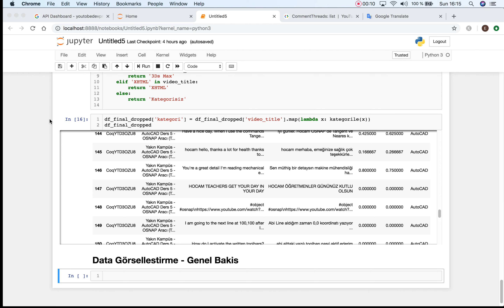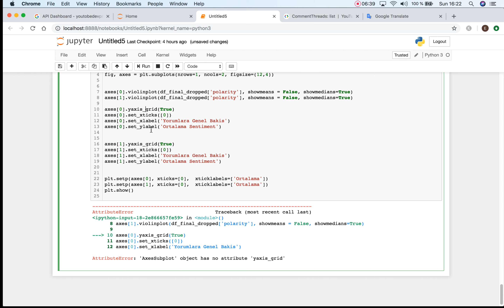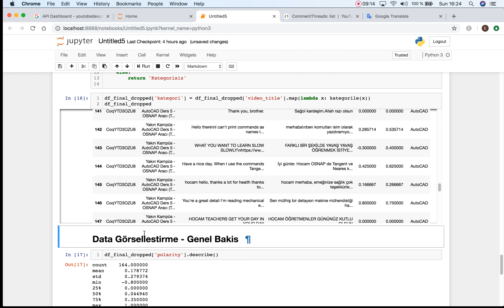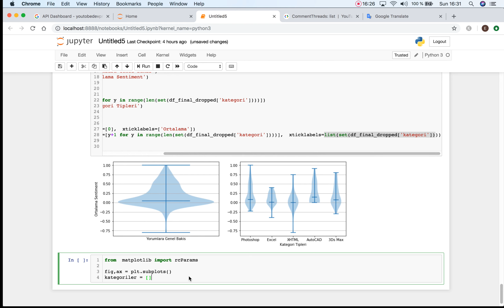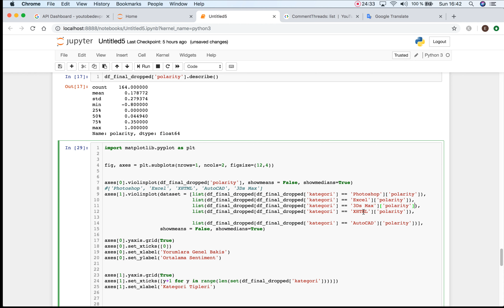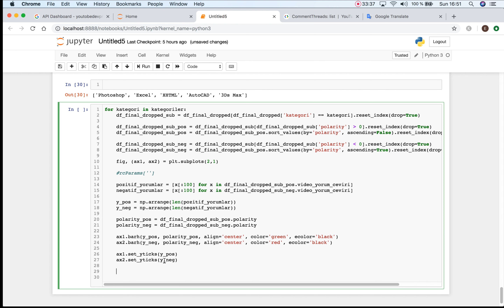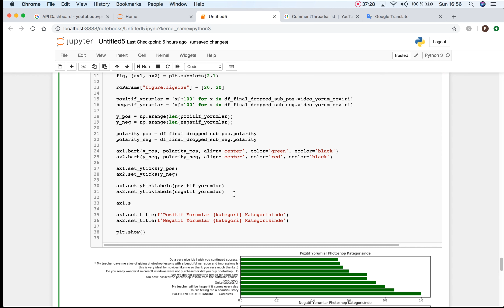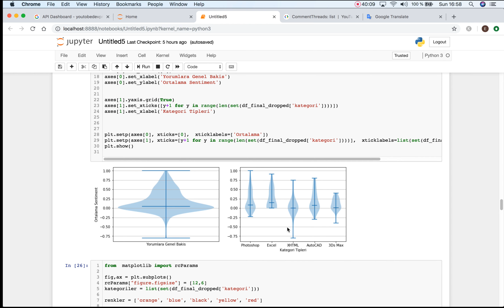Yakın Kampüs - PyData Projeler: Sentiment Analizi: Violin Chart ve Scatter Plot ile Görsellestirme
Üc bölümlük bu mini egitim serisinin ilk bölümünde Youtube Data API ile kendi sitemizde yaoilan yorumlari almis, ikinci etabinda ise Google Translate API ile tercüme edip sentiment analizini yapmistik. Serinin ücüncü ve son bölümünde ise, elde ettigimiz verinin görsellistirilmesi ile ilgileniyoruz.